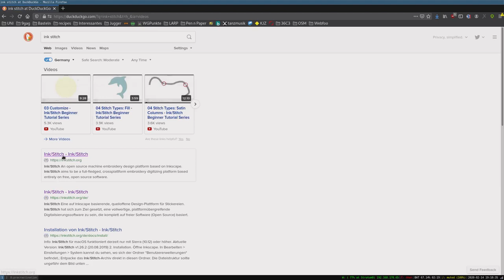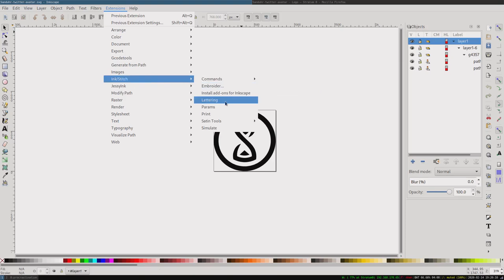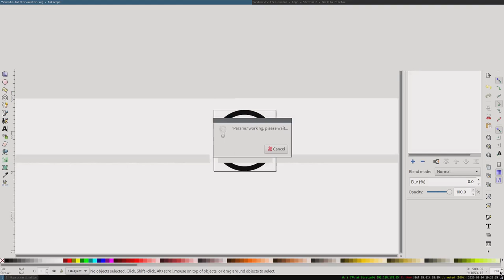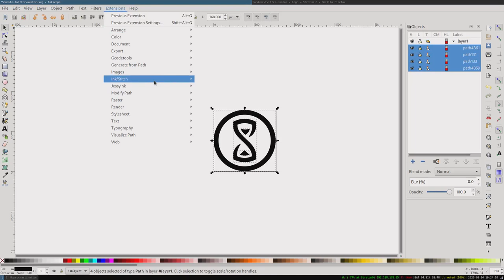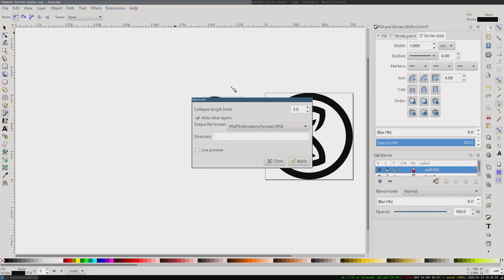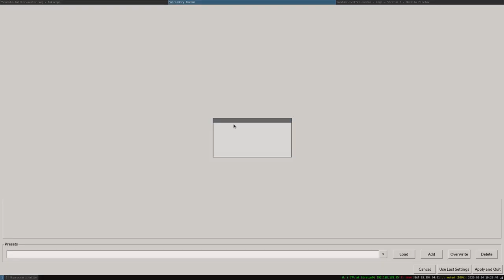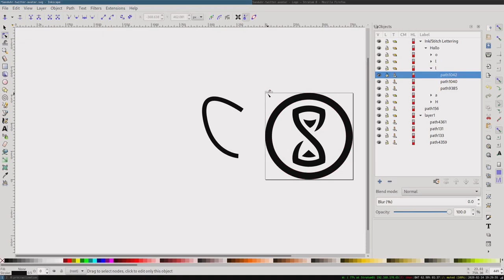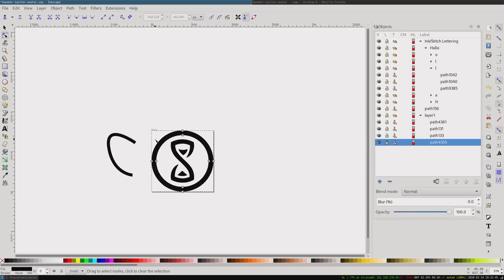Talk: Stickdateien erstellen mit Inkscape und Ink/Stitch (AberDerBart)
Talk von AberDerBart am 14. Februar 2020